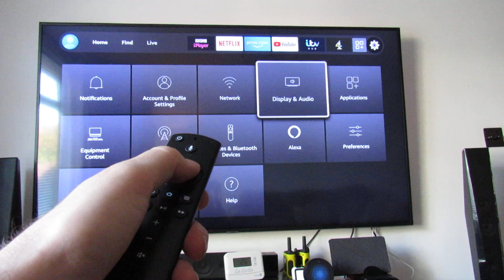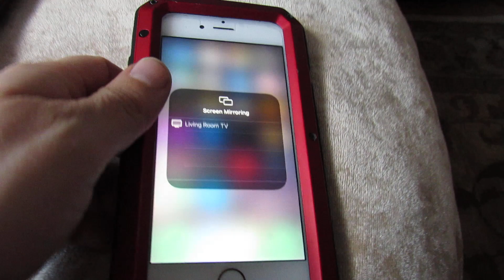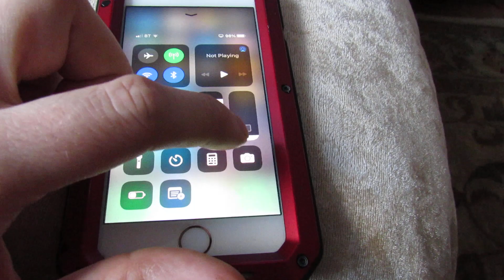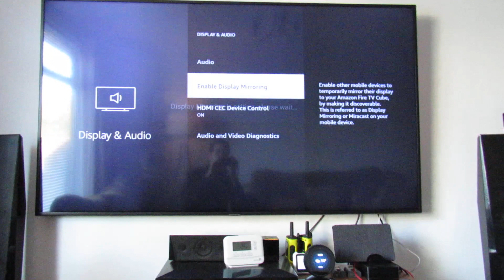How to mirror your iPhone to Fire TV stick or cube 2021 guide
Since the recent Fire TV update mirroring your iPhones screen to any Fire TV Stick or Cube has become really easy using the built-in feature, before you had to use install special screen sharing apps. Sharing your screen is great for music, video, photos and much more and most wireless networks are fast enough to display in real time what your iPhone is doing. If you guys have any questions etc please ask,  thanks again!